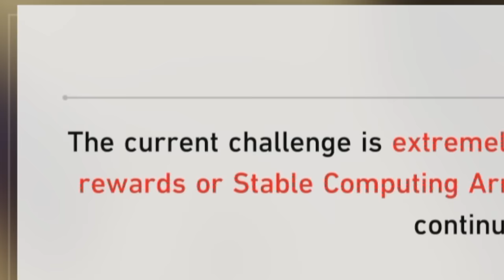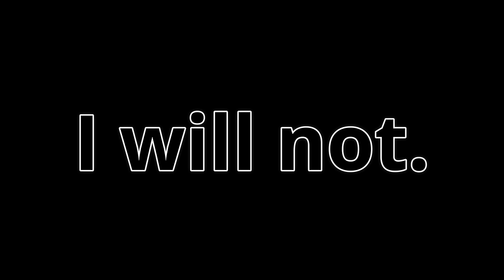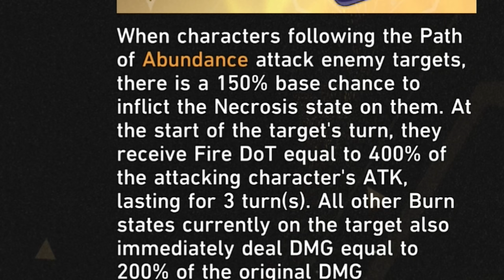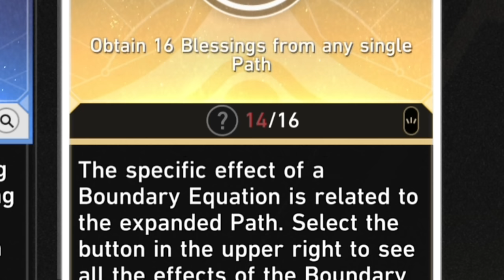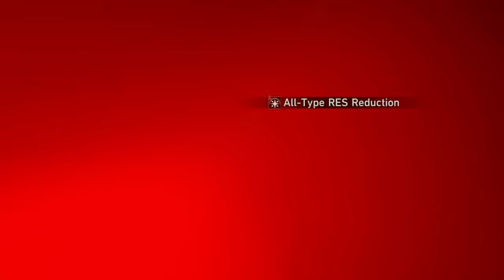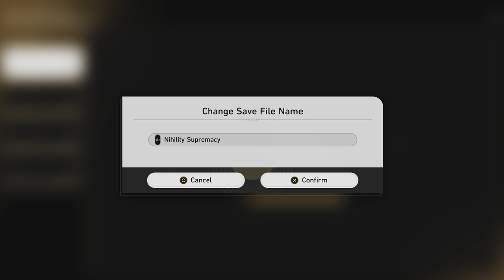DoT is so unfair... | Honkai Star Rail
Black Swan and Kafka are still unstoppable...